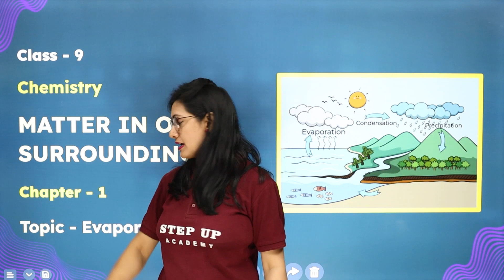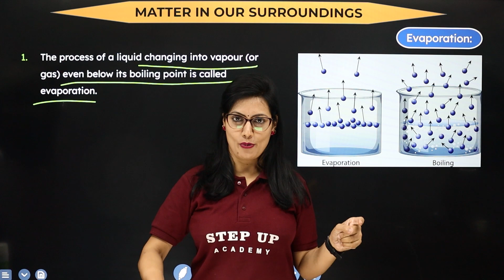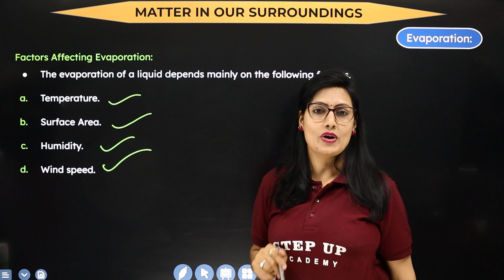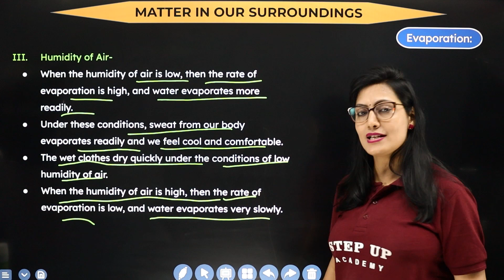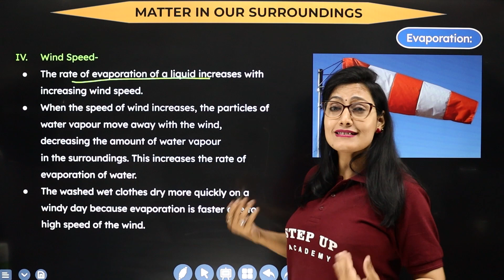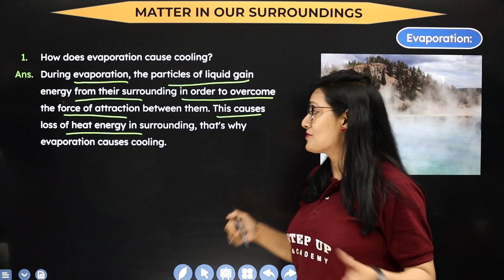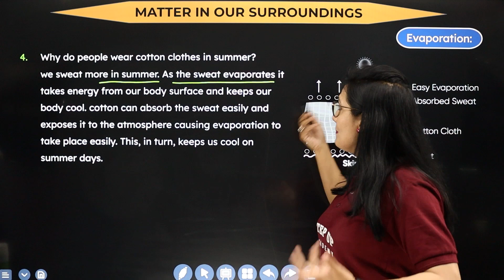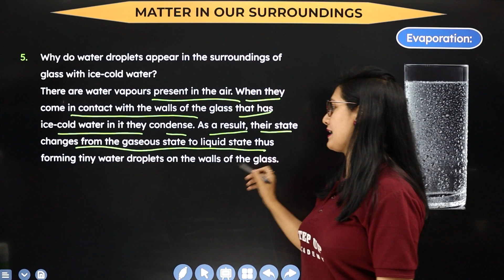Evaporation - Matter in Our Surroundings - Chapter 1 | L13 | Class 9 Chemistry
By Ruchi Upadhyay. Chapter 1 of Class 9 Chemistry, "Matter in Our Surroundings," explores the process of evaporation. Learn about the factors affecting evaporation, its role in the change of state from liquid to gas, and its significance in everyday life. Gain a comprehensive understanding of this important phenomenon.
Boards       :- CBSE/NCERT
👇Must Watch!

📒Notes
📒PDF
📒Sample Paper
📒MCQ
📒Solutions
📒Questions with Answers